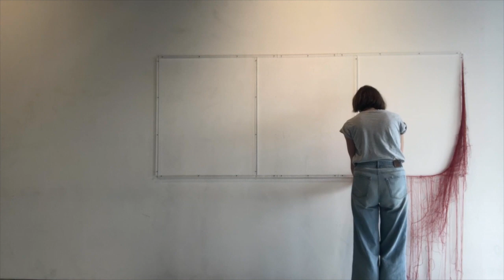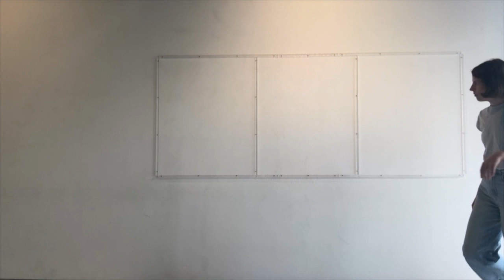Actual death of Death of Painting (2020).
Death of Painting (2020). Cotton thread and perspex. 100x 250cm. Installation at Articulate Project Space, Sydney.

In 1921, the Russian artist Aleksander Rodchenko declared the death of painting with three paintings: Pure Red Colour, Pure Blue Colour and Pure Yellow Colour. These monochrome paintings emphasised the material nature of paint rather than the subject depicted (of which there was apparently none). He said, “I reduced painting to its logical conclusion and exhibited three canvases: red, blue, yellow. I affirmed: it’s all over. Basic colors. Every plane is a plane and there is to be no more representation.” Now almost 100 years later, these monochromes have assumed an iconic status in art history, and painting still hasn’t died. This piece is my response to Rodchenko: I utilise all three primary colours in each panel complicating notions of purity and reductiveness; I create “canvases” from ready made colour. Finally, these “paintings” are not even really paintings, disappearing at the end of the show. This video documents the death of my painting.